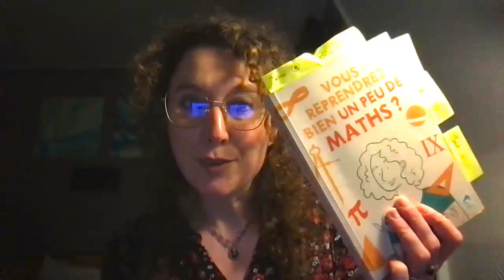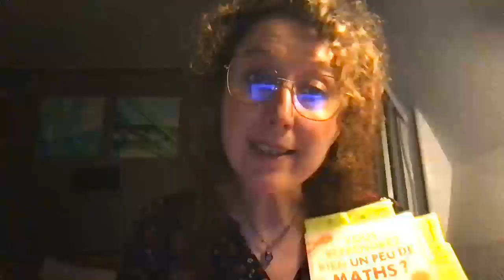Vous reprendrez bien un peu de maths (l'arithmétique)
Voici un extrait du livre que j'ai écrit, Vous reprendrez bien un peu de maths ?, à l'occasion de la Nuit de la lecture 2023.